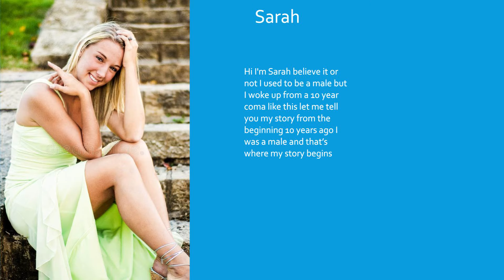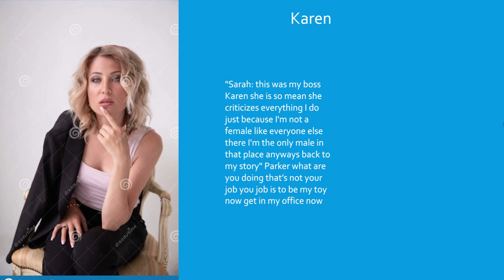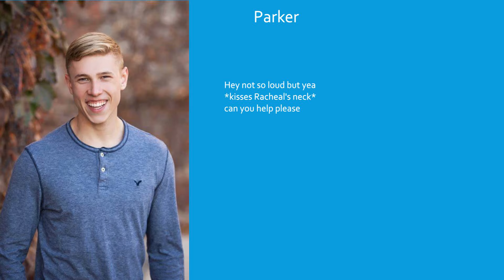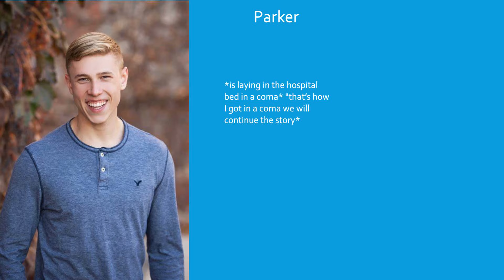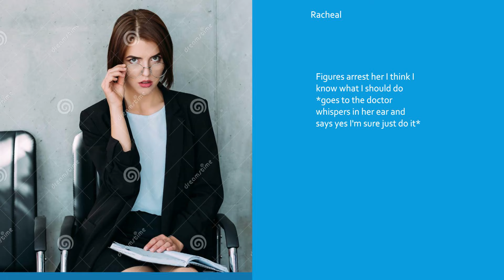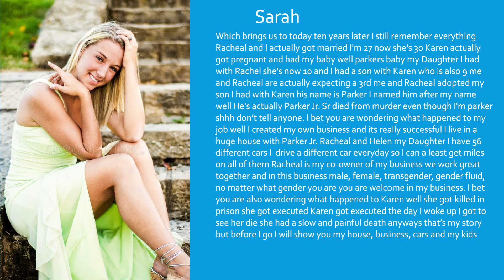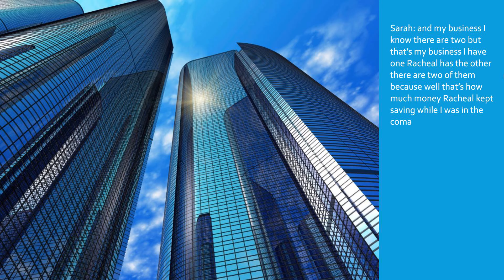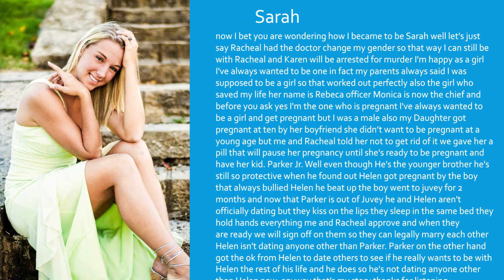The coma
Hello everyone Milissa isn't back yet she just wanted to make one because she wants your opinion on what she should do if she still has the touch of making these I know there isn't really transformation in this but it'll still mean a lot to her if you tell her how you feel